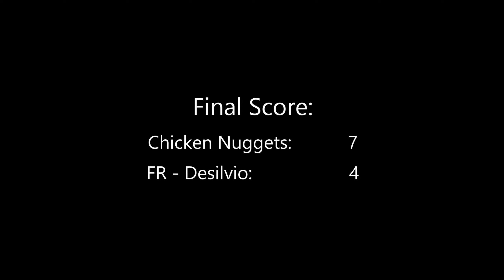Chicken Nuggets Game - 02/12/2023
Chicken Nuggets vs FR - Desilvio